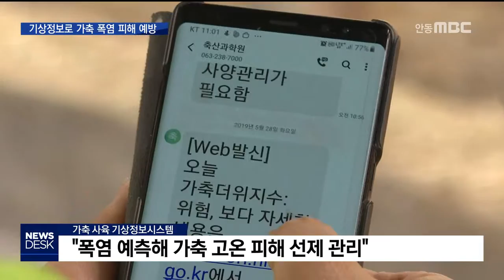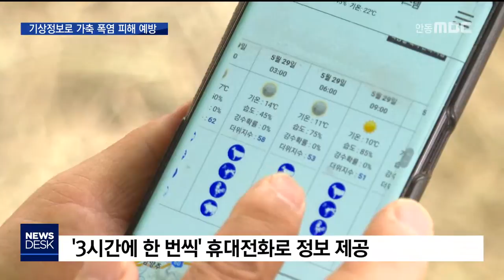폭염 피해 막는 '가축 사육 기상정보시스템' 구축 / 안동MBC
2019/06/06 15:35:45    작성자 : 김건엽

◀ＡＮＣ▶
이른 더위로 축산농가는 벌써부터
가축 관리에 비상이 걸렸는데요,

지역과 가축별로 폭염 피해를 줄일 수 있는
'가축 사육 기상정보시스템'이 구축돼
축산농가에 큰 도움이 될 것으로 보입니다.

연간기획, 농업이 미래다 김건엽기자
◀ＥＮＤ▶

젖소를 살피는 농장주에게 휴대전화로
가축 더위 지수 '위험'을 알리는 문자 메시지가 날아 왔습니다.

이내 차광막을 내리고 송풍기를 틀어
시원한 바람을 공급합니다. 안개분무시설도
가동하고 비타민과 고온스트레스 저감제를
사료에 섞어줍니다.

◀ＩＮＴ▶ 조용기/축산농민
"더위 지수가 사람 불쾌지수처럼 숫자로
다 표시해줘요. 적색, 녹색 경보를 알려주니까
거기에 맞게 제가..."

[C/G]농촌진흥청이 제공하는
가축 사육 기상정보시스템은 기상청 동네예보와
연계해 가축 더위지수를 5단계로 구분해
가축별 관리방법을 알려줍니다.

종전 컴퓨터를 기반으로 정보를 제공하던
방식에서 휴대전화로도 확인할 수 있도록
개선됐습니다.

축산농가는 휴대전화 문자로
단계별 관리지침을 받아 농장을 관리할 수
있어 더위 대비가 한결 수월해졌습니다.

◀ＩＮＴ▶ 이유경 농촌진흥청 연구사
"앞으로 우리나라 기후에 보다 적합한
가축 더위 지수를 개발하고 축사 내부의
가축 더위 지수를 예보하는 앱을
(추가로) 보급할 예정입니다."

우리나라의 일 최고기온은 높아지고 있고
최근 30년동안 여름은 19일 더 길어졌습니다.
지난해 폭염으로 인해 폐사한 가축은
907만 9천 마리에 달합니다.

올 여름도 예년보다 기온이 더 높고
기상 변동도 클 것으로 전망돼
적극적인 폭염 대비가 필요합니다.